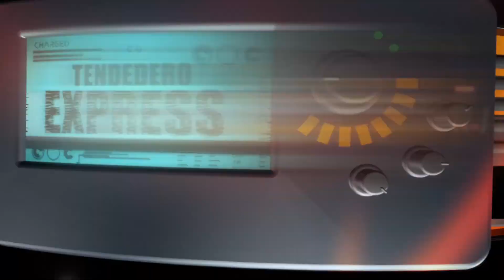Las Breves de Vídeo Rola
- “Seremos” es la nueva cacnión que promociona El Bebeto, un tema escrito por Espinoza Paz que habla del desamor con el sonido de trompetas, violines que caracterizan al mariachi, el video se grabó en 4 Ciénegas.
- Conjunto Primavera lanza “Con toda la fuerza” su nueva producción, el primer sencillo lleva por nombre “Perdóname” de la autoría de Fato. El disco fue grabado en Capitol Records donde también grabaron famosos como Celine Dion y Michael Jackson
- Luis Coronel tuvo su primera presentación en la ciudad de México, el pasado fin de semana ofreció su espectáculo en el teatro metropolitan, el artista sorpresa fueron sus amigos de Playa Limbo.